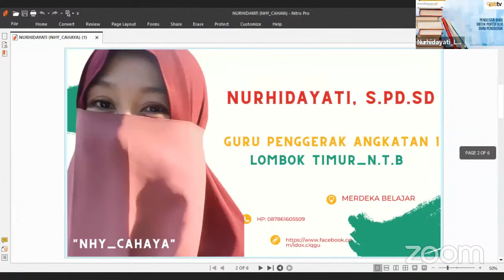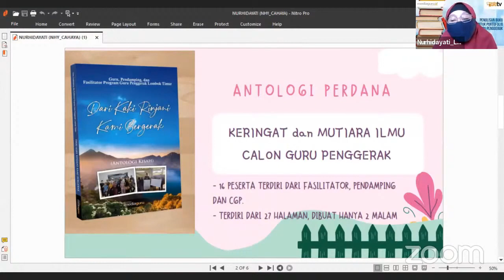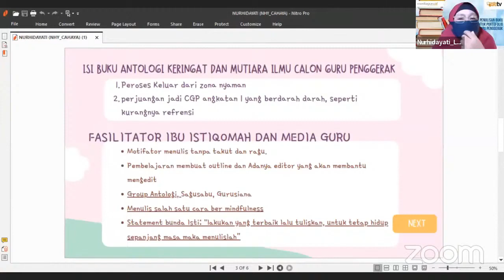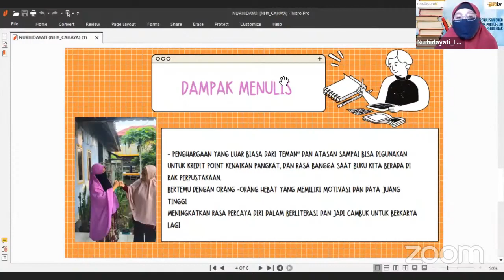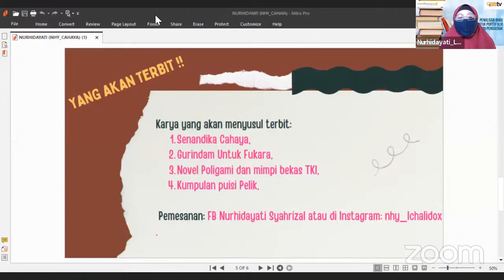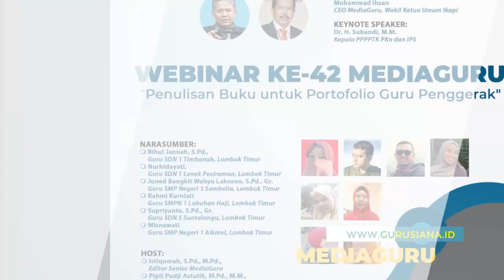Perjuangan Berdarah-darah Guru Penggerak Angkatan Pertama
Para guru penggerak angakatan pertama boleh dikatakan harus melalui perjuangan berat dan berdarah-darah, Karena harus mengawali dan membuat role model tersendiri untuk dikembangkan kemudian, bagi angkatan berikutnya.

Ini juga yang dialami oleh Nurhidayati asal Lombok Timur NTB. Jerih payahnya patut diapresiasi.

Mau tahu cerita serunya?

Simak video Perjuangan Berdarah-harah Guru Penggerak Angkatan Pertama ini sampai tuntas.